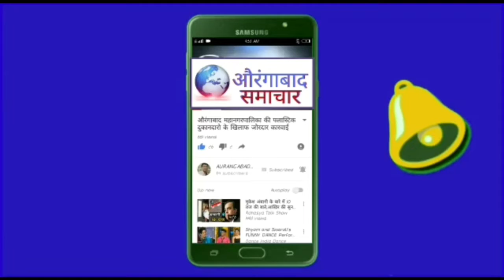AIMIM कार्यअध्यक्ष डाँ.गफ्फार कादरी के जन्मदिन पर चहाने वालो ने दी मुबारकबाद BIRTHDAY CELEBRATIONS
डाँ.गफ्फार कादरी के जन्मदिन पर चहाने वालो ने दी मुबारकबाद BIRTHDAY CELEBRATIONS